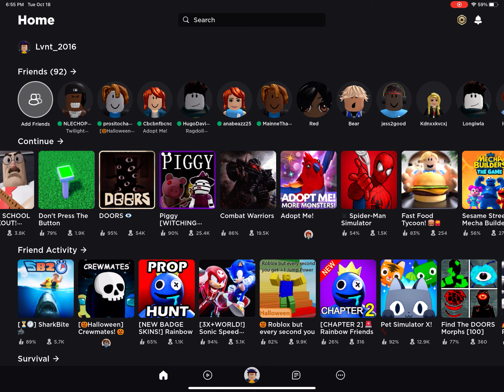Flying monkeys guards on Roblox￼